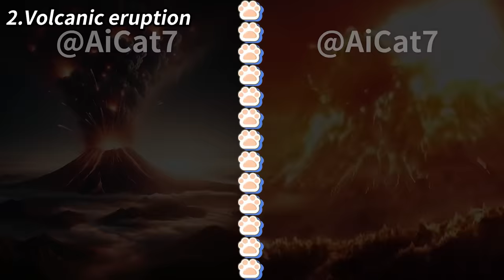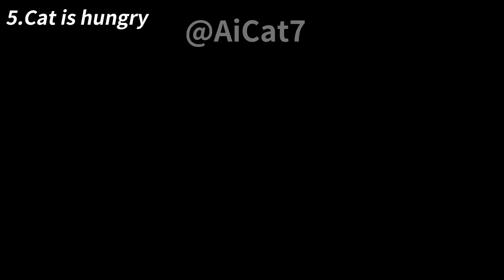Poor Ginger Cat 😢 VIDEOS 1 ( 3 MINUTES ) 😿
The video is made with AI pictures, personal animation and video clips, and the animation is not generated by AI.